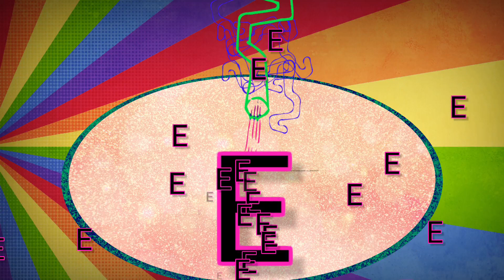alphabet songs for children,phonics sounds of alphabets,alphabet song for kids,phonics song for kids